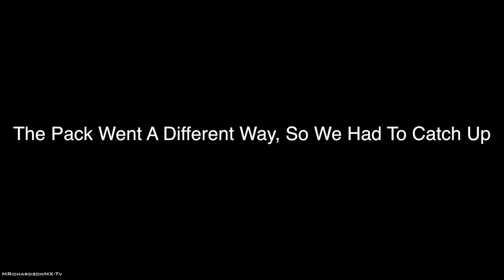7 Man Trail Ride at Pine Mountain Trails! *HUGE ROCKS*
In this video me and a few friends meet up and completely SHRED Pine Mountain Trails out in Rattan, Oklahoma. Trails were modest at first but ends up turning into the craziest terrain I’ve ever ridden in my life. HUGE rocks and boulders! I’m surprised nothing happened to my Honda 400ex. Unfortunately though the guy riding the YFZ450R ends up getting a HUGE dent in the front right rim and almost ruins his day but someone had an extra quad for him to ride. So much fun, enjoy the video!

Dirt Bikes Or Quads In This Video:
Honda 400EX
Suzuki z400 Sportsquad
Yamaha YFZ450R
Kawasaki KX250F & 450F
Can-Am 4x4
Polaris Rzr

When you succeed as bad as you wanna breathe, then you'll be successful. Motocross is my life. Motocross is my passion. Motoislife. MRMX